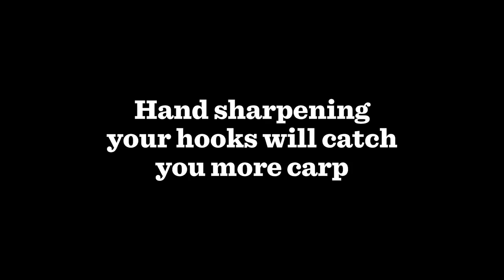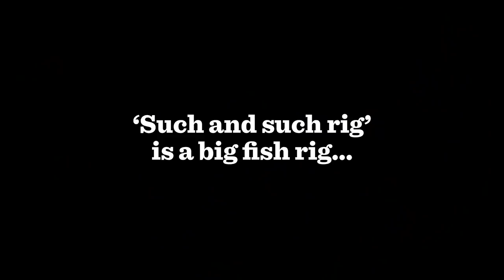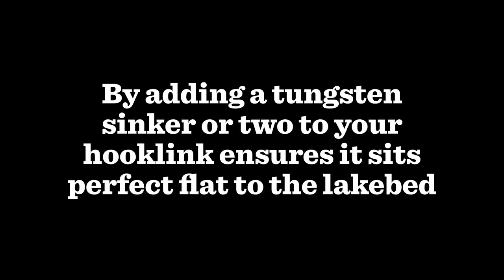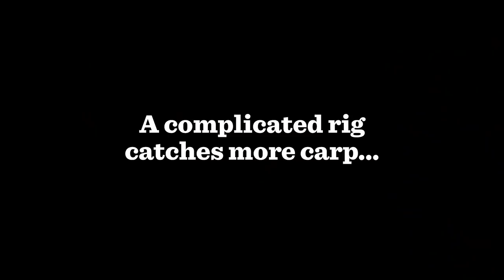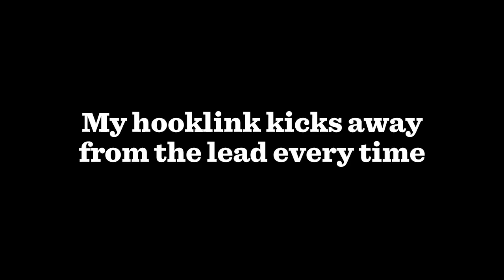'THAT'S BULLSH*T!' Ian Chillcott debunks 10 Rig Myths | Carp Fishing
We’ve all heard the rumours but what’s truth and what’s just hearsay? Let carp fishing veteran, Ian 'Chilly' Chillcott expel the real facts behind carp rigs…

𝟭𝟬 𝗠𝘆𝘁𝗵𝘀
0:00 Rig Myths
0:11 Camo end tackle
1:18 Sharpening hooks
2:40 Rigs blow over time
3:45 Big fish rigs
4:42 Big hooks
5:53 Tungsten sinkers
6:56 No pop-ups
8:58 Complicated rigs
10:42 The 'Palm Test'
12:46 Hooklink